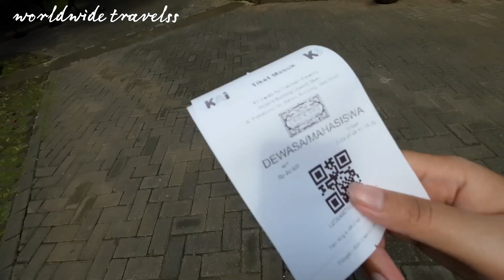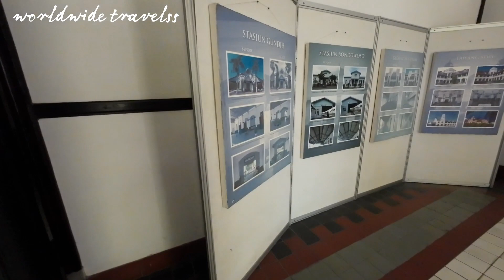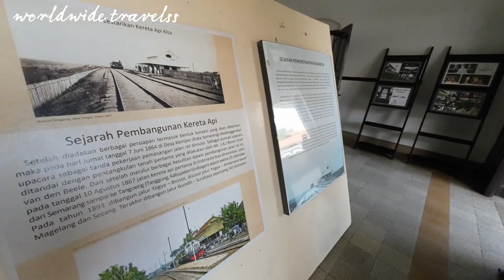(POV) jalan jalan ke lawang sewu semarang